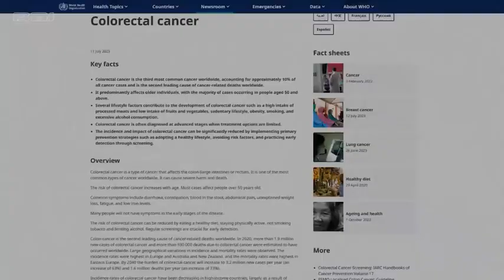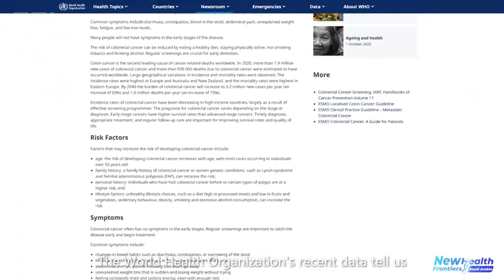Pioneering Precision Medicine in Saudi Arabia Through Innovation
👩‍🔬Introducing Dr. Yusra Alyafee, Lab Director at Genalive, Saudi Arabia.

Leading a diverse team of 24, she leads adoption of healthcare solutions aligning with SaudiVision2030. Dr. Yusra's identity is encapsulated by her name which means 'the person who makes everything easy' in Arabic.